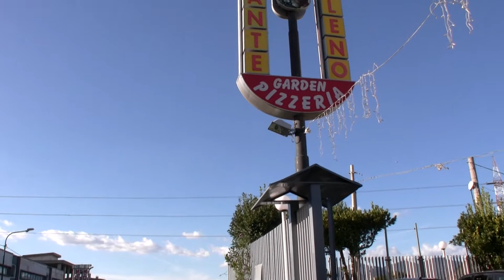COSTIERA, LA REGIONE FINANZIA I PROGETTI PER LA SS 163 AMALFITANA